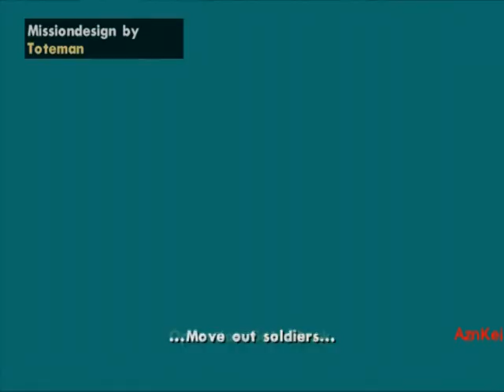GTA San Andreas DYOM: [Toteman] - The City Of Anarchy ep 1 part 11 (END)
This is me (AznKei) playing an DYOM (Design Your Own Mission) in GTA San Andreas. These missions are from the "The City Of Anarchy ep 1" storyline pack series and were made by "Toteman".

Story:
THE CITY IS A CHAOS, THE PEOPLE HAS LOST HIS SANITY, NOW THE ONLY CHANGE IS ONE MEN. FRANK VINCI EXMILYTARY WILL BE THE ONLY HOPE.

The link of this DYOM mission series can be found

For those who really want to see more the DYOM mission playthroughs with audio commentary, please visit this